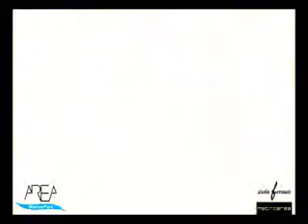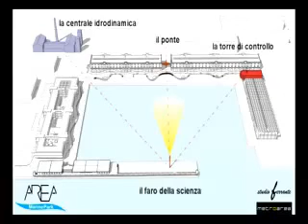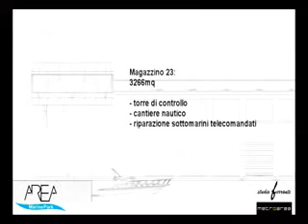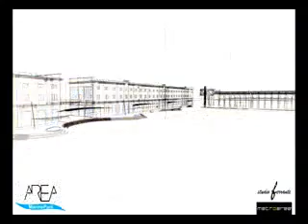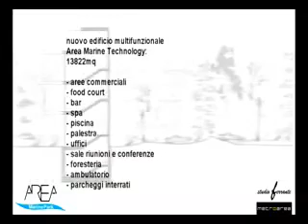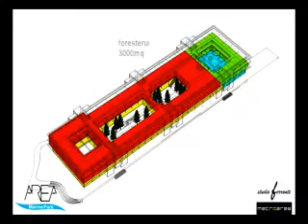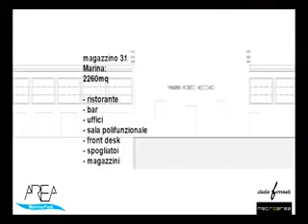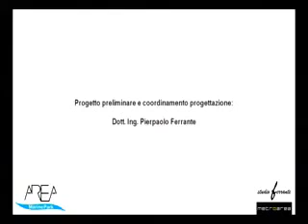Научно-исследовательский парк Science Park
Высокотехнологичная (наукоемкая) продукция -- продукция промышленного производства, уровень наукоемкости которой превышает средний уровень по промышленному производству. В международной практике применяется единый перечень высокотехнологичных продуктовых групп, подготовленный Евростатом на базе стандартной международной торговой классификации (Standard International Trade Classification -- SITC).
 Инновационные расходы бюджета -- расходы бюджета, способствующие развитию (созданию, внедрению) новых продуктов, услуг, технологий, формированию компетенций в приоритетных сферах экономического развития, развитию экономики знаний. К инновационным расходам относятся как прямые расходы на поддержку инноваций, так и расходы, оказывающие косвенное влияние через частный спрос, усиление мотивации и другие факторы.
 Исследования и разработки  (ИР) -- комплекс мероприятий, включающий в себя как научные исследования, так и производство опытных и мелкосерийных образцов продукции, предшествующий запуску нового продукта или системы в промышленное производство.
Инновационный кластер -- это географически сконцентрированная группа взаимосвязанных инновационных организаций -- инновационных компаний, поставщиков и связанных организаций (компаний-разработчиков и производственных компаний; поставщиков оборудования, комплектующих, специализированных услуг; объектов инфраструктуры: научно-исследовательских институтов, вузов, технопарков, бизнес-инкубаторов и других организаций), взаимодополняющих друг друга и усиливающих конкурентные преимущества отдельных компаний и кластера в целом в результате синергетического эффекта, дополнительных выгод от внутрикластерной конкуренции и кооперации, возникающего в силу специфики взаимодействия фирм ядра кластера с другими вспомогательными организациями, участвующими в кластере посредством вертикальных и горизонтальных связей.
1. Инновация-- вывод на рынок нового товара или услуги, внедрение нового процесса производства, освоение новой бизнес модели, создание новых рынков. Уровень новизны товара, технологии, бизнес модели и рынка должен быть не ниже  национального российского рынка.
Инновация (академич.) -- это такое новшество, которое будучи примененным в технологии или управлении хозяйственной единицы становится главным источником получения прибыли.
 (Прим: т.е. коммерциализация инновационной деятельности неразрывно связана с наличием производственной базы. Инновации без «инновационной промышленности» станут достоянием других индустриальных и постиндустриальных обществ.)